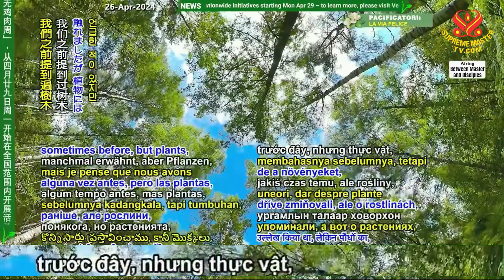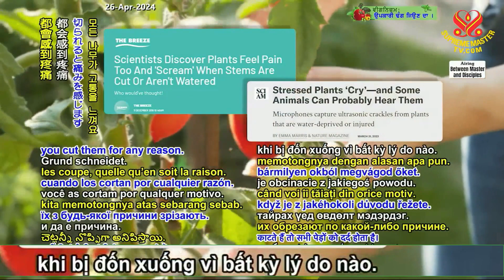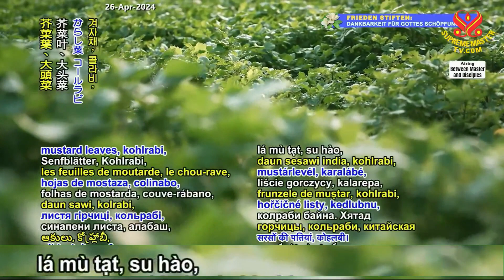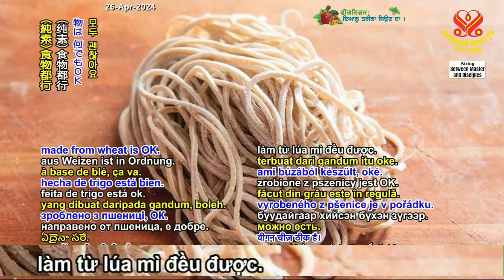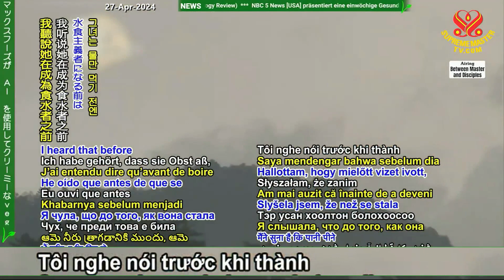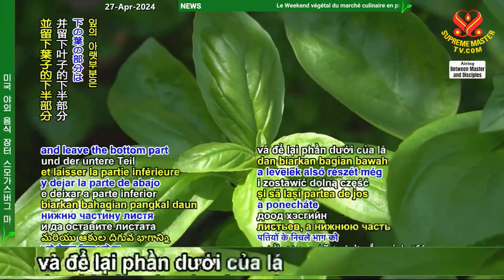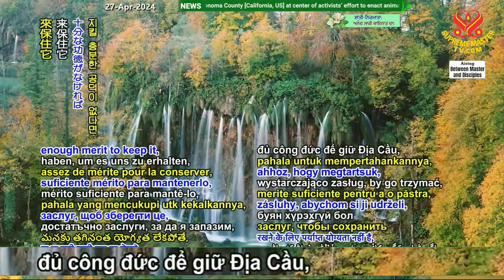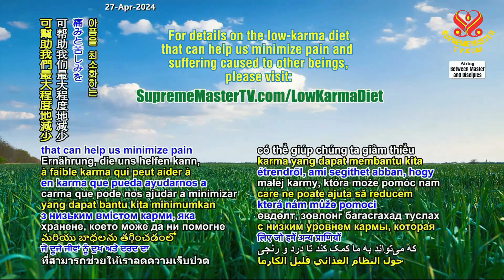PHẦN 1+2/5: Gây Ít Đau Đớn Hơn Và Ít Nghiệp Hơn: Những Thực Vật Nên Ăn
Cause Less Pain and Karma: Plants to Eat (Part 1+2 of 5)
Message from Supreme Master Ching Hai (vegan)